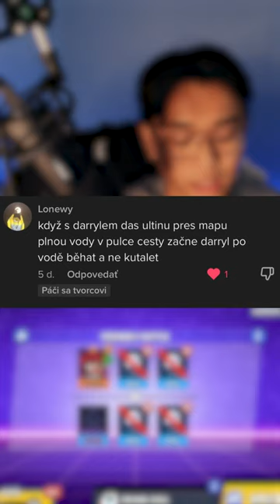Darryl vie behať po vode?! Mythbusters #3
TOP DONATES :
🥇267€ - Stefumura
🥈117€ - Demi
🥉67€ - Lukenzo (@lukenzooooo)
32€ - Dančito (@danielploscica)
26€ - Jenda (@jendadv)
22€ - Janik Pala (@janik.pala)
20€ - Piti (@pitibs)
19€ - Symin (@symin1142)
17€ - Lucka (@.lucinaa.)
15€ - Pxk (pukiii999 )
15€ - Lucka (l.pejsovaaa)
14€ - Banan (@.dead..bananik._)
12€ - Gold (@gold_bs)
12€ - Th0mas (exl_th0m4s)
12€ - Johny (@bs_johnycz)
10€ - Adam (@adam.sip)

🎗Symin - 13 Mesiacov !
🎗 Jarcek_BS - 13 Mesiacov !

TECHNIKA :
- 24" AOC 24G2U/BK (Monitor)
- 22" LCD HP  Z22N G2 (Monitor)
- Yenkee YSN 210 (Stoján na notebook)
Počítač:
- SSD 1000GB
- Editujem v Kinemaster / Adobe Premiere Pro
- natáčam cez   OBS
- Grafiku robím v : Ps Touch / Adobe Photoshop